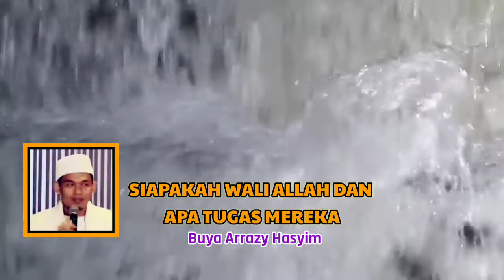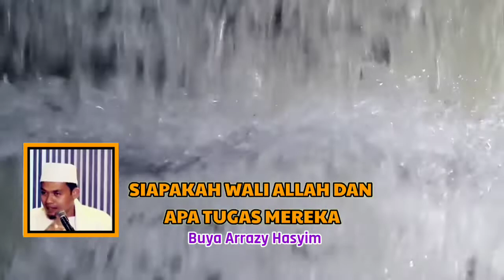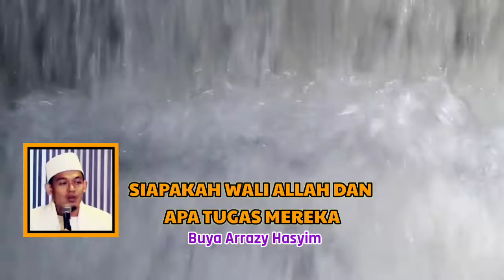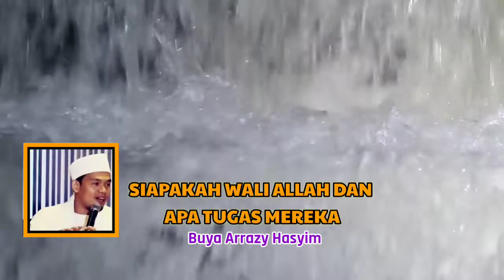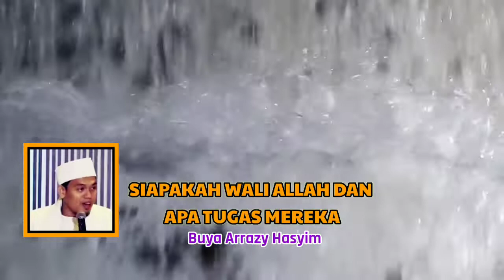WALIYULLAH YANG MASIH HIDUP | BUYA ARRAZY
WALIYULLAH YANG MASIH HIDUP | BUYA ARRAZY @JALAN TERBUKA